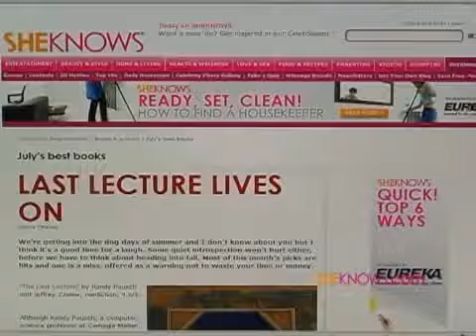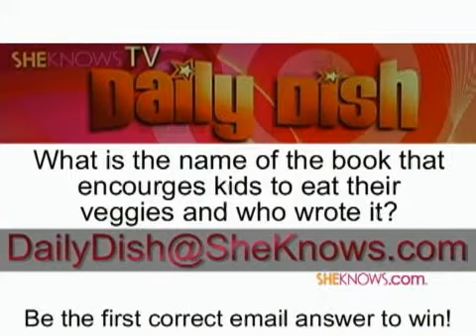Could you get stroked by your partner?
Could your smoking partner give you a stroke?  A new mental disorder?  Get into a good summer read and more!  Join Shay Pausa in today's Daily Dish on SheKnows.com!